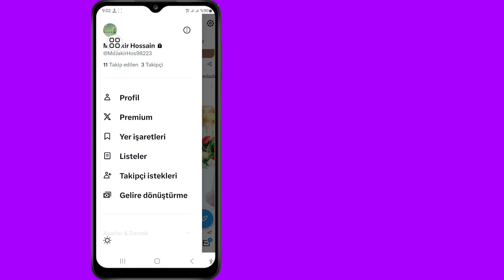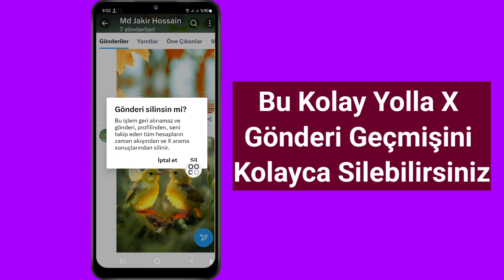X POST Geçmişi Nasıl Silinir | X POST Geçmişini Sil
Bu videoda size X POST Geçmişinin Nasıl Silineceğini göstereceğim | X POST Geçmişini silin. Videoyu sonuna kadar izlemeyi unutmayın. Öğrenmek için ekrandaki talimatları izleyin.
 Telefonunuzdan bunu yapmak kolaydır.